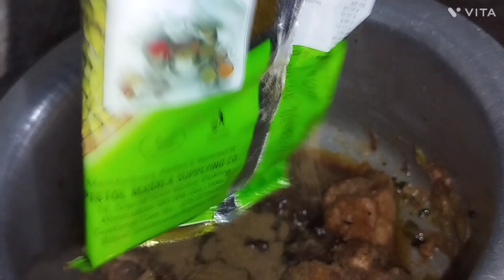chikan masala kadi //चिकन मसाला कड़ी